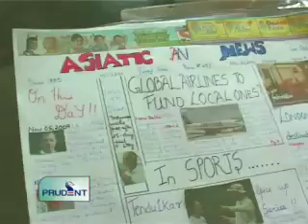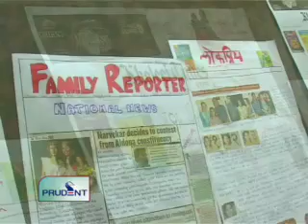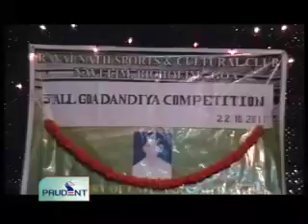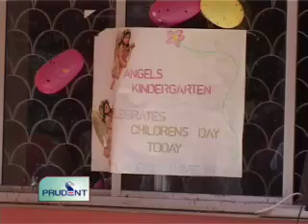Prudent Media Maand Children's Day 18 Nov 11 Part 2